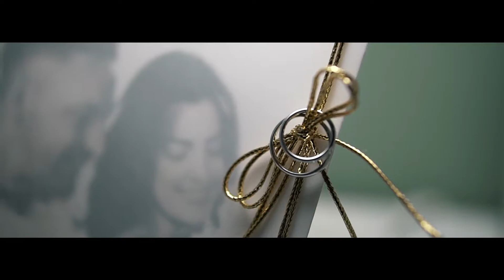Βασίλης & Ελένη wedding trailer